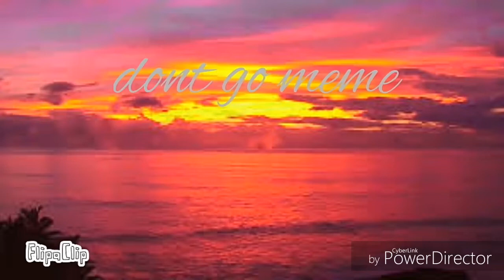Don't go meme